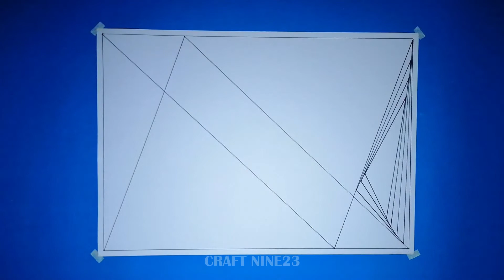Mind relaxing 3D Art therapy | 3D drawing ideas | tutorial | motion graphics | Craft nine23 | #007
Hellow,
Welcome to craftnine23. Today we doing 3D pattern art drawing using motiongraphics. Craftnine23 is already doing different crafts and Arts. Join us... BE CREATIVE EVERY DAY...
Other videos in craftnine23 :

Craft idea - How to make a lantern using papers at home | for Vesak | quarantine works |Craft nine23